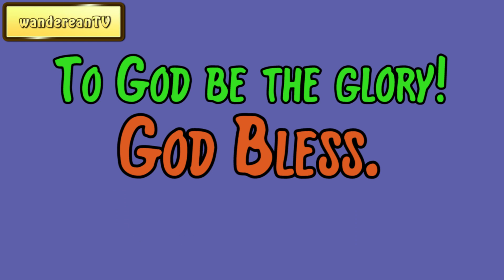Genesis Chapter 32 verse 23 || John Gill’s Exposition of the Entire Bible